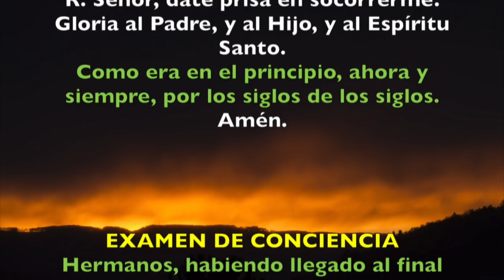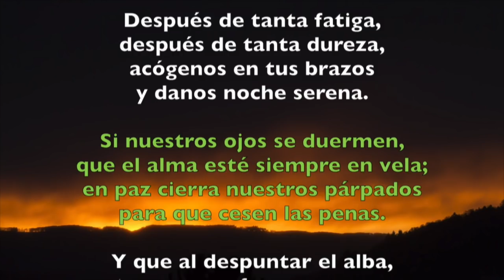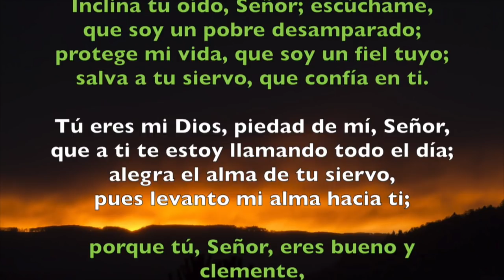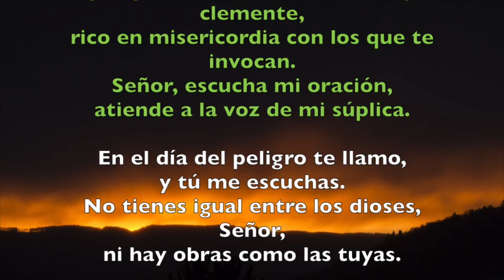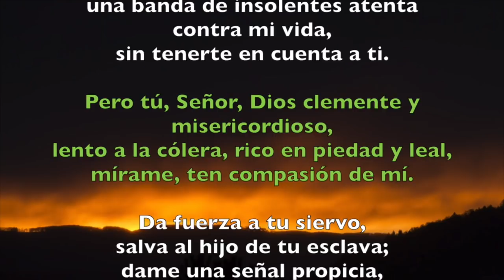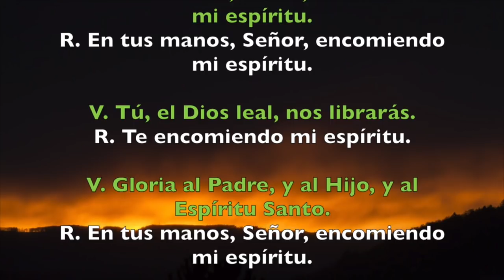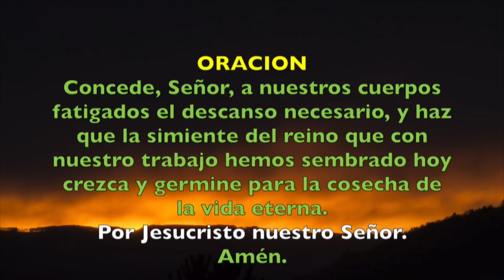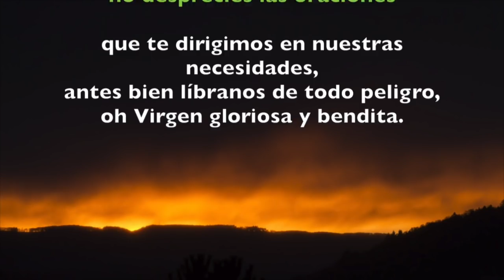Oración de la noche (Completas), LUNES 2 DE JULIO | Padre Sam